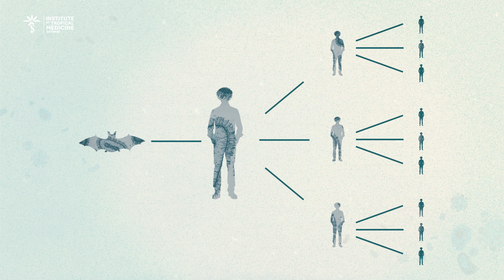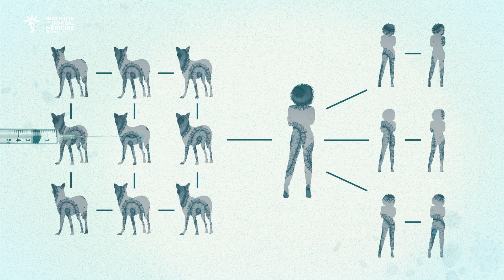Intermission S1E2 - The reservoir with Eugene Bangwen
Welcome to Intermission! Discover how diseases leap from animals to humans, where they lurk between outbreaks, the critical role of trust in fighting epidemics, and how disease surveillance safeguards against future pandemics. Learn about outbreaks from the experts who work on them.

Did we make you curious for more? Tune in to 'Transmission,' a podcast by the Institute of Tropical Medicine in Antwerp